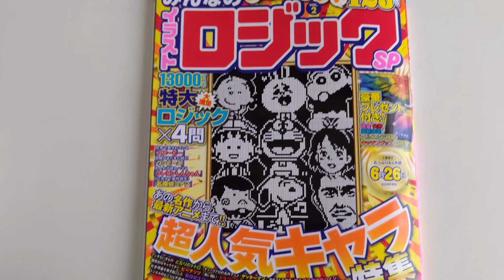【上杉達也（タッチ）】イラストロジックpuzzle